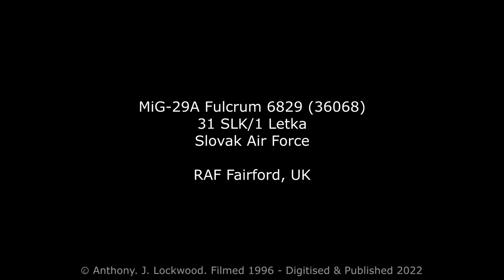MiG 29A Fulcrum Slovak Air Force